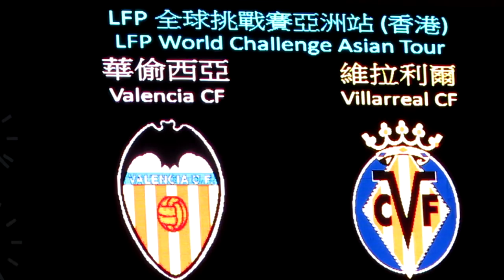華倫西亞vs維拉利爾(2014.5.28.LFP全球挑戰賽亞洲站~香港)精華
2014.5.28.旺角大球塲 20:40 華倫西亞(白) 1:0 維拉利爾(黃)